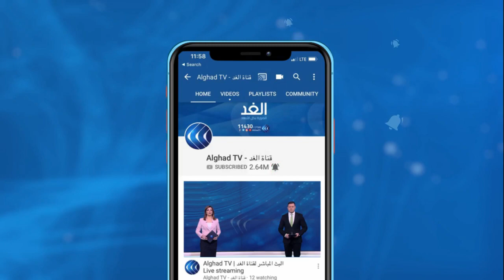وفد أمريكي إسرائيلي بالمغرب لتوقيع اتفاقيات مشتركة.. فما السيناريوهات المحتملة؟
وصلت أول رحلة طيران مباشرة من تل أبيب إلى العاصمة المغربية الرباط ، تقل وفـدا أمريكيا إسرائيليا رفيع المستوى بحضور جاريد كوشنر, كبير مستشاري الرئيس الأمريكي المنتهية ولايته.

ومن المقرر أن يوقع الوفد عددا من الاتفاقيات المشتركة بين المغرب وإسرائيل ، كان كوشنر قد قال قبيل مغادرته تل أبيب، إن المغرب وإسرائيل يريدان تعزيز السلام بينهما، كما شدد على ضرورة استمرار دعم كل الجهود الرامية لتحقيق السلام.

المزيد من التفاصيل يتحدث من الرباط محمد سليكي الكاتب والمحلل السياسي عبر النشرة الإخبارية